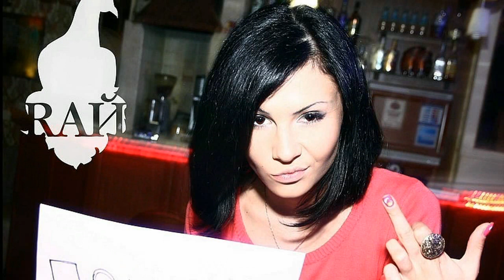Альбина Сафарова Сквоз Migi КрикБит - Жирный Бит